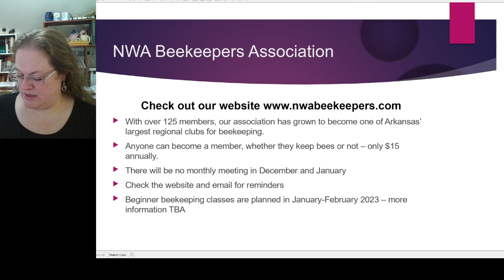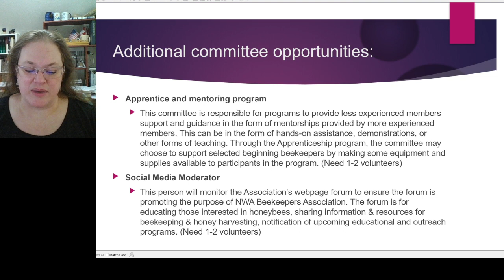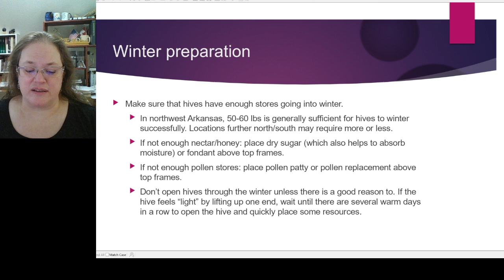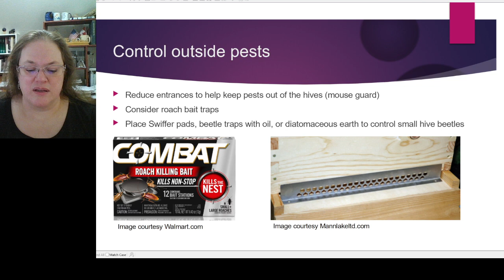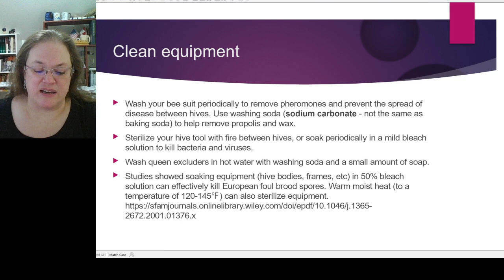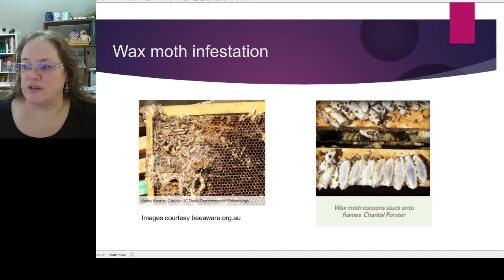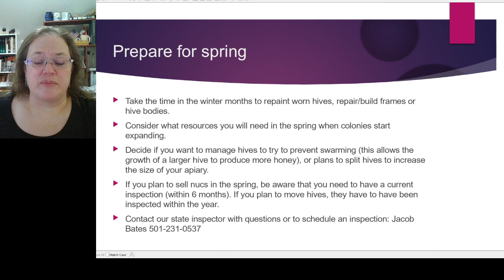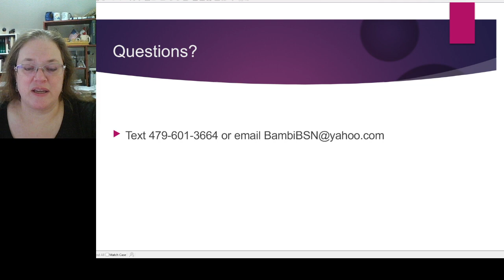Recorded November 2022 Beekeepers meeting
Program: Preparing hives for winter